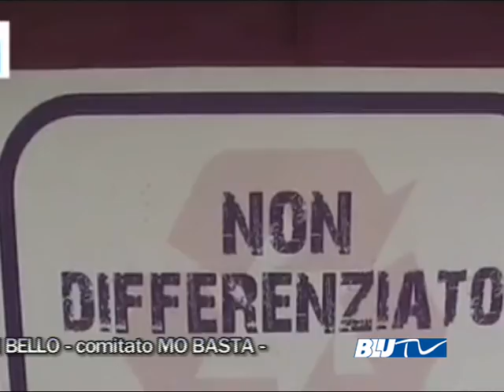BLU TV - IL CONSIGLIO DEI MINISTRI IMPUGNA LEGGE REGIONE BASILICATA SUI RIFIUTI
Si sono violati i vincoli imposti dalla UE. Il Consiglio dei Ministri impugna la legge sui rifiuti della Regione Basilicata.
Al TGBLU ne abbiamo discusso con il Ten. DI BELLO del comitato MO BASTA.
di Mary PADULA